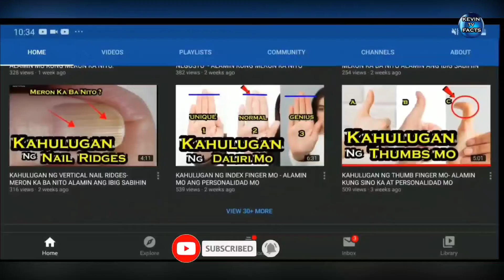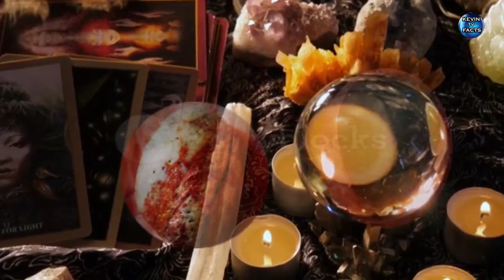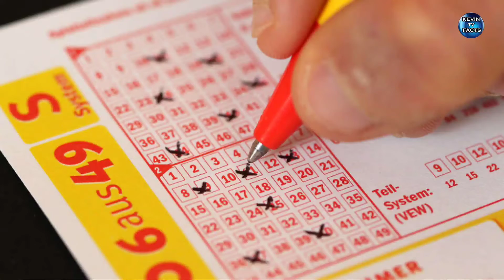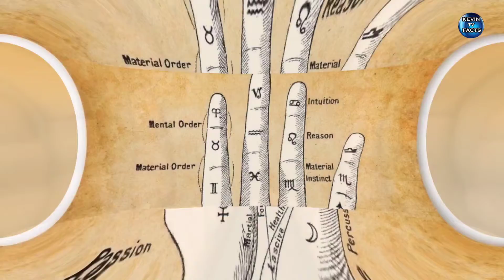Ganito makukuha mo sa Avocado| KEVIN TV FACTS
Maari kayong bumili ng MUTYA

LAZADA
For Sale Mutya ng IpoIpo

Ang channel na "KEVIN TV FACTS" ay isang channel na kapupulutan mo ng aral tungkol sa kasaysayan at Kaalaman sa mga bagay  bagay na di mo pa nalalaman. Ang mga kwento ay hango sa katotohanan at nagmula sa English , tinagalog para mas maintindihan.

Kilalanin

tags/keywords
mutya ng avocado,
mutya ng kamias,
mutya ng luya,
mutya ng niyog,
mutya ng alakdan,
mutya ng atis,
agimat,
antinganting,
mutya ng engkanto,
white leklai,
mabisang pampaswerte,
coconut pearl,
uri ng mutya,
agimat,
antinganting,

Related Channel
Cong TV
Lloyd Cadena
Kaalaman
Kmjs